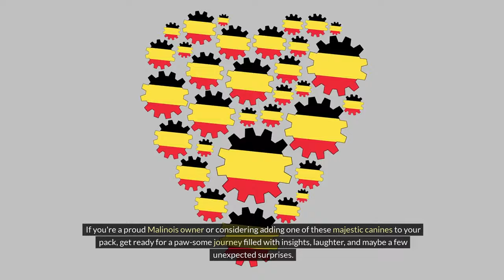The Majestic World of Belgian Malinois: Insights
In this video, we delve into the complex and sometimes baffling world of Belgian Malinois temperament. Known for their intelligence, loyalty, and intense drive, these remarkable working dogs often leave owners wondering how to navigate their unique personalities. Join us as we explore the enigma of Belgian Malinois temperament, uncovering the various factors that contribute to their behavior, from genetics and training to environment and socialization. Whether you are a seasoned Malinois owner or considering adding one to your family, this video will provide valuable insights into understanding and managing their temperament. Discover the keys to unlocking the full potential of your Belgian Malinois, gaining a deeper appreciation for these fascinating and versatile canine companions. From their protective instincts and high energy levels to their unwavering devotion and quick learning abilities, the Belgian Malinois is truly a conundrum worth unraveling. Don't miss out on this essential guide to Belgian Malinois temperament, packed with expert advice, practical tips, and real-life stories that showcase the amazing capabilities of these remarkable dogs. Learn how to build a strong bond with your Malinois, harness their talents, and ensure a harmonious relationship that will last a lifetime. Prepare to be captivated by the mystery and magic of Belgian Malinois temperament, as we embark on a journey to decode the secrets of these extraordinary canines. Get ready to unlock the puzzle of the Belgian Malinois mind and discover what makes them truly one of a kind. Let's unravel the canine conundrum together!

The Enigma of Belgian Malinois Temperament

Animal Oxytocin
The Cagdot
Andy Krueger Dog Training
Physical Dose
Bobby Doggy
Jaw-Dropping Facts
Smelly Belly
Doggy Drifts
Modern Malinois
The Rott
Doggy Digs

Belgian Malinois
Temperament
Canine
Conundrum
Unraveling
Dog
Breed
Personality
Traits
Characteristics
Behavior
Analysis
Insights
Understanding
Nature
Study
Evaluation
Review
Comparison
Profile

Your queries -
german shepherd
the pet perspective
dog breeds
presa canario
belgian malinois
doberman pinscher
rottweiler
guard dogs
dangerous dog breeds
presa canario breeders
perro de presa canario
presa canario puppies
protective dog breeds
best guard dogs
irema curto
sanders kennels
socalpresa presa canario
presa canario temperament
presa canario breed
presa canario size and strength
top guardian dog breeds
perfect family guardian
most dangerous dogs in the world
strongest dog in the world
family guard dogs
family safety and security
loyal dog breeds
10 most dangerous dogs

belgian malinois
belgian malinois in action
belgian malinois climbing wall
belgian malinois joe rogan
belgian malinois tightrope
belgian malinois barking
What makes Belgian Malinois temperament unique?
Belgian Malinois: Temperament decoded?
Are Belgian Malinois unpredictable in temperament?
How does Belgian Malinois temperament compare to other breeds?
What influences Belgian Malinois temperament?
Belgian Malinois temperament secrets revealed?
Are Belgian Malinois known for their strong temperament?
How to understand Belgian Malinois temperament cues?
Is Belgian Malinois temperament suitable for families?
Belgian Malinois temperament: Fact or fiction?
What drives Belgian Malinois temperament?
Can Belgian Malinois temperament be trained?
Belgian Malinois temperament mysteries unravelled?
How to manage Belgian Malinois temperament challenges?
Belgian Malinois temperament traits to know?
What affects Belgian Malinois temperament stability?
Is Belgian Malinois temperament predictable?
Belgian Malinois temperament quirks explored?
How does age impact Belgian Malinois temperament?
Belgian Malinois temperament insights for owners. Belgian Malinois
Malinois
Belgian Shepherd
dog breed
working dog
police dog
military dog
K9
dog training
dog behavior
dog care